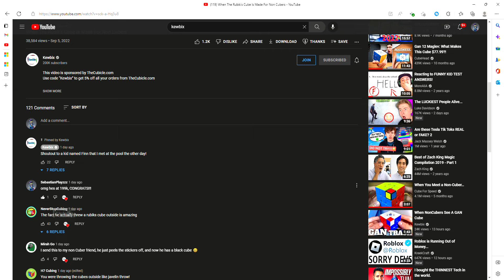KEWBIX HEARTED MY COMMENT!!!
omg,, here is his channel  and the vid.